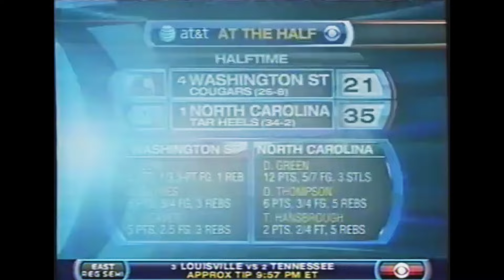UNC Basketball: #1 North Carolina vs #4 Washington State | Sweet Sixteen | 2008 NCAA Tournament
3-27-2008: 1 seed North Carolina vs 4 seed Washington State